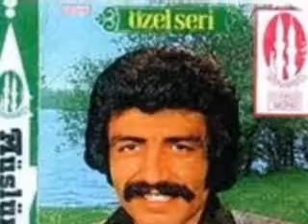Müslüm Gürses Hadi Hadi Yalanci CD